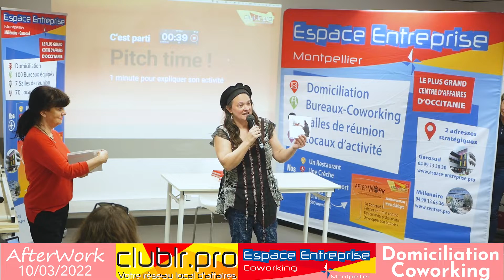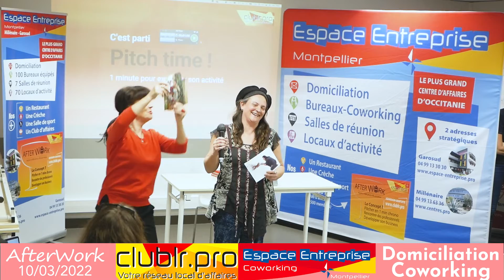GRIMAUD Emmanuelle - Pitch Elevator - Afterwork Club LR Mars 2022